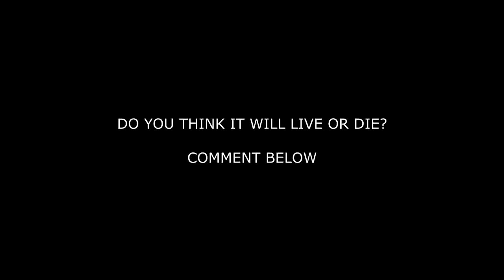Saving a Fish Life! Epic Day of Peacock Bass Fishing with Monster Mike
I try to save a fish life and the we hit the honeyholes for huge peacock bass in urban Miami.  Monster Mike joins me in this epic day of fishing.
Snap: thehooksetlife